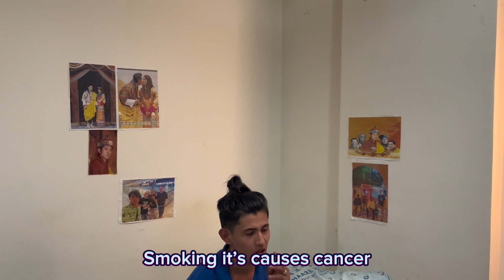Prank on my friend || साथी लाई प्रैंक गरियो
आज मेरी अर्कोंसाथी को जन्मदिन माँ | चाई अर्कों साथी लाए प्रैंक गरियो ।

So hello frnds wel come to my YouTube channel I hope u like my videos.

Friends birthday in Kuwait farwaniya

How to send money from Kuwait to Nepal

Prank on my friend
Prank on my best friend
Aaj mera dost ko prank kardiyo
Family prank
Best prank ever
iPhone 14 pro max prank
Gold digger prank
Nepali prank
Roommate friend prank
Nepali friend prank first time
Bhutani vai Lai prank
Prank on Nepal
Prank on bhutani boys
Prank on Nepali boys
Prank on Indian boys in Kuwait
My life in Kuwait
Kuwait life
Prank on my brother
1st April fool prank ever
Best prank
Comedy prank
Coolboy
Aayushalizeh
Dost ko prank kardiyo